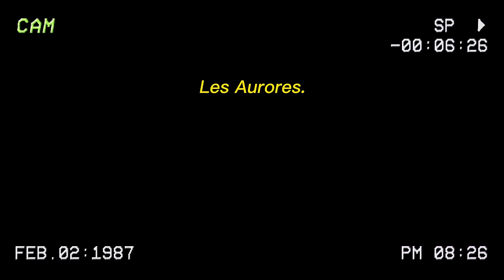♬𝑭𝒓𝒆𝒏𝒄𝒉 𝒔𝒐𝒏𝒈𝒔 𝒖𝒏𝒅𝒆𝒓 𝒕𝒉𝒆 𝒎𝒐𝒐𝒏𝒍𝒊𝒈𝒉𝒕 ||𝑷𝒐𝒎𝒎𝒆, 𝑷𝒂𝒕𝒓𝒊𝒄𝒌 𝑾𝒂𝒕𝒔𝒐𝒏,...|𝑵𝑯𝑨̣𝑪 𝑷𝑯𝑨́𝑷 𝑯𝑨𝒀 𝑵𝑯𝑨̂́𝑻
Chào mừng các bạn đến với Avec Nart ♥
Nếu bạn đang kiếm tìm tìm những bản nhạc thơ thơi, chút giai điệu soi sáng tâm hồn, thì chào mừng, ở đây chúng tôi có bán. Nghe nhạc trả thời gian nhé, chúc bạn một ngày tốt lành và được sống thật với nỗi buồn của mình. Bisous à tous!